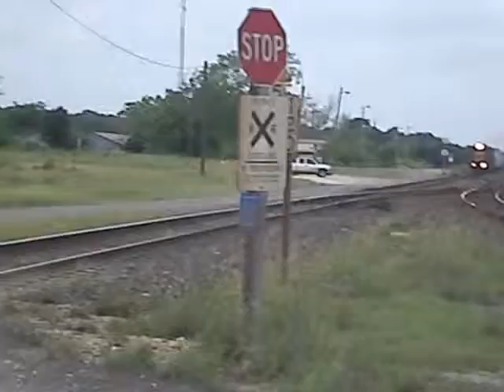CSX train going through Flatonia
here is a CSX mixed frieght train (rariety) to see in Flatonia, TX